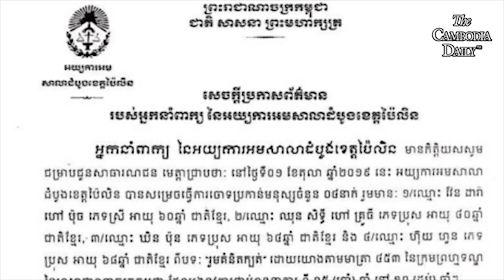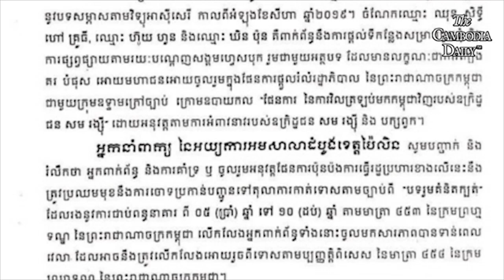មន្រ្តីជាន់ខ្ពស់របស់បក្សកាន់អំណាចព្រមានសកម្មជនបក្សប្រឆាំង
មន្រ្តីជាន់ខ្ពស់របស់គណបក្សប្រជាជនកម្ពុជាបាន ព្រមានទៅសកម្មជននិងមន្ត្រីគណបក្សសង្គ្រោះជាតិ ដែលកំពុងរស់នៅក្នុងស្រុក កុំឲ្យគាំទ្រលោក សមរង្ស៊ី ដែលមានបំណងវិលចូលស្រុកនៅថ្ងៃទី៩ ខែវិច្ឆិកា ឆ្នាំ២០១៩ បើពុំដូច្នេះទេ ពួកគេ នឹងប្រឈមនឹងការចាប់ខ្លួន។